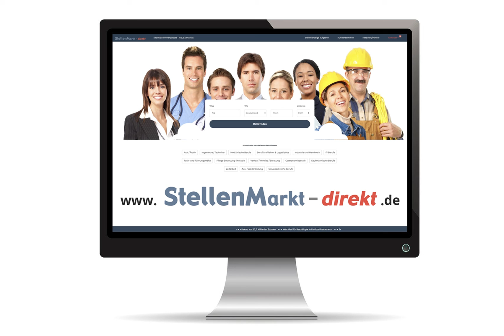Verwaltungsdirektor/-in in Regensburg, gesucht:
Wir suchen zur Verstärkung unseres Verbundes Medizinischer Versorgungszentren zum nächstmöglichen Termin in Vollzeit eine/einen
Stellvertretende/-n Verwaltungsdirektor/-in MVZ
Der Krankenhausverbund der Barmherzigen Brüder Bayern betreibt Medizinische Versorgungszentren an den Standorten Regensburg, Straubing, Schwandorf und Cham. Die MVZ bieten ein umfassendes Versorgungsspektrum und decken mit über 300 Mitarbeitern 23 Fachrichtungen ab.

Ihr Profil
• Abgeschlossenes Hochschulstudium
• Mehrjährige Managementerfahrung im Gesundheitswesen
• Gute Kenntnisse des Honorarsystems für die ambulante Versorgung und/oder von Praxisabläufen
• Hohes Maß an Eigeninitiative und Umsetzungsstärke verbunden mit analytischem und strukturiertem Denken sowie teamorientierter Arbeitsweise
• Ausgeprägte kommunikative Kompetenzen und ein sicheres Auftreten
• Identifikation mit den Zielsetzungen eines christlichen Krankenhausverbundes

Ihre Aufgaben
• Führung der MVZ als Mitglied des jeweiligen Standort-Direktoriums
• Leitung strategischer Projekte (Integration weiterer Abteilungen, Prozessoptimierung)
• Wirtschaftsplanung, Leistungs- und Budgetcontrolling
• Sicherstellung einer korrekten und wirtschaftlichen Leistungsabrechnung
• Berichtswesen für Geschäftsführung, Gesellschafter und Fachbereiche
• Vertretung des Verwaltungsdirektors MVZ in Gremien
• Steuerung und Weiterentwicklung weiterer MVZ-spezifischer Themen (Konfiguration AIS, KV-Anträge, Besetzung KV-Dienste)

Wir bieten
• Einen sicheren Arbeitsplatz in unbefristeter Festanstellung
• Eine herausfordernde und abwechslungsreiche Tätigkeit
• Eine solide Einarbeitung durch das Team der Verwaltungsdirektion
• Attraktive Fort- und Weiterbildungsmöglichkeiten
• Eine leistungsgerechte Vergütung

Wir freuen uns über die aussagekräftigen Unterlagen von Bewerbern jeglichen Geschlechts über unser Online-Portal. Bitte geben Sie dabei auch Ihre Gehaltsvorstellung an.
Krankenhaus Barmherzige Brüder Regensburg
Personalabteilung, Herr Dr. Haimerl
Prüfeninger Straße 86, 93049 Regensburg
Telefon: 0941/369-1200

Bild: Adobestock